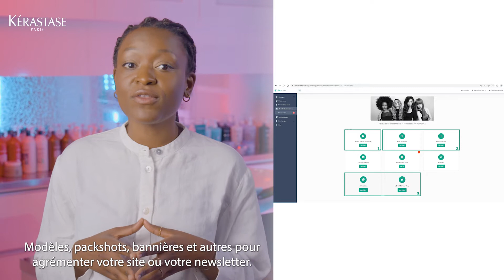Kérastase DI[REC]T : PLACELOOP, A MUST FOR ALL STYLISTS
Entdecken Sie die neue Plattform Placeloop, die Ihnen Inhalte zur Verfügung stellt, um Ihre sozialen Netzwerke zu füttern und gleichzeitig das digitale Schaufenster Ihres Salons zu verbessern!